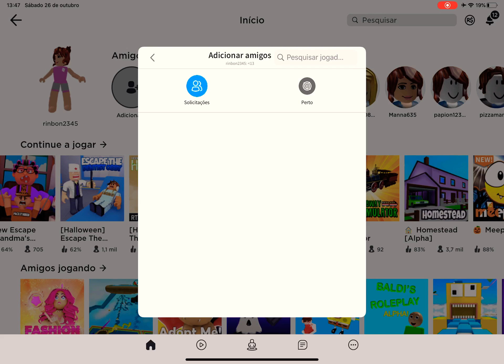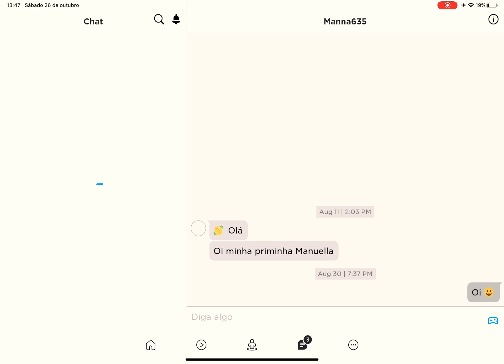ROBLOX - ADOPT ME - VOANDO DE ASA DELTA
Manuela jogando Roblox Adopt Me, se gostou do vídeo curta e compartilhe.